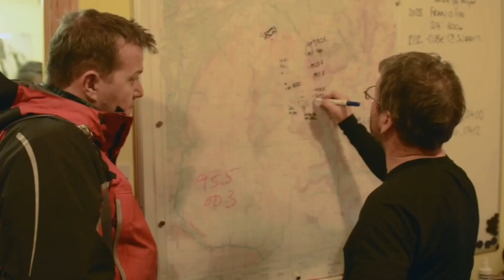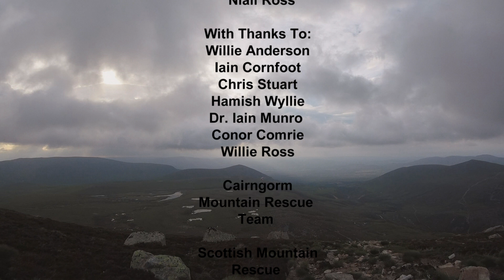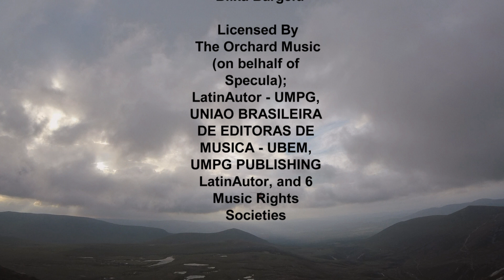CMRT Leadership Changeover